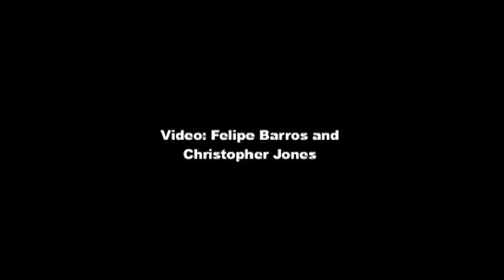Connected Machines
Djerassi Resident Artists Program 2010

sfsoundseries